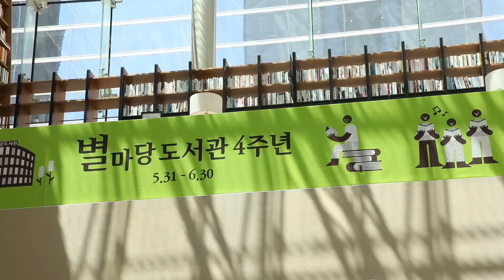별마당 도서관 4주년, '나를 위한 여행' 떠나요ㅣSCS뉴스PICK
총 7만여권의 서적, 모든 세대가 방문하는
스타필드 별마당 도서관📚이
벌써 4주년을 맞았습니다!

이를 기념하여
'나를 위한 여행' 행사를 개최하는데요 👏👏👏

책과 여행을 사랑하시는 여러분들,
지금 바로 별마당 도서관으로 출발하세요!